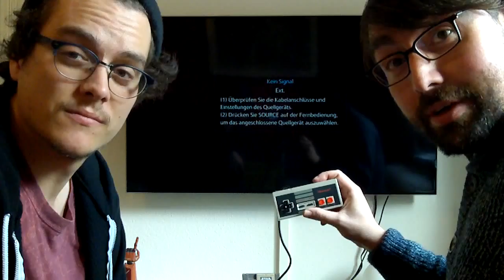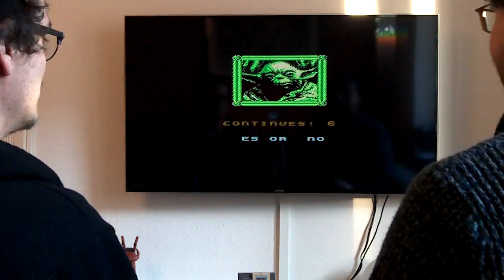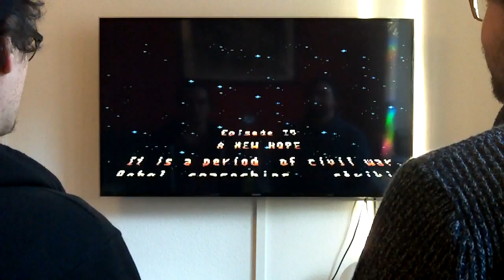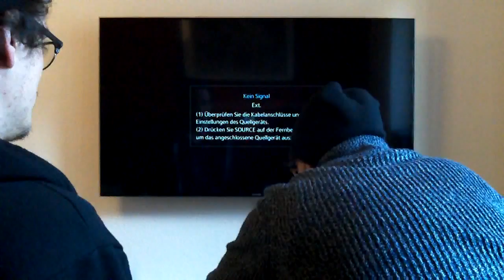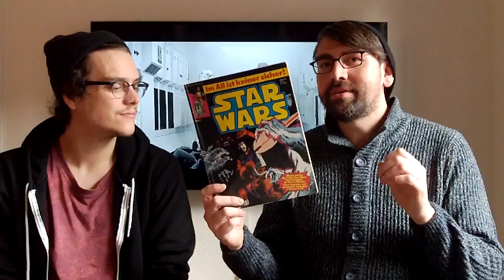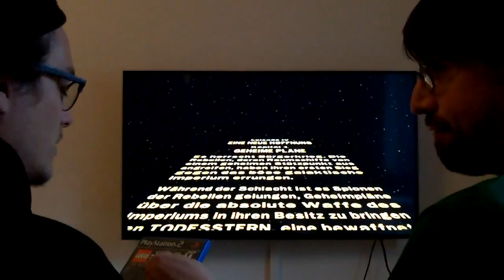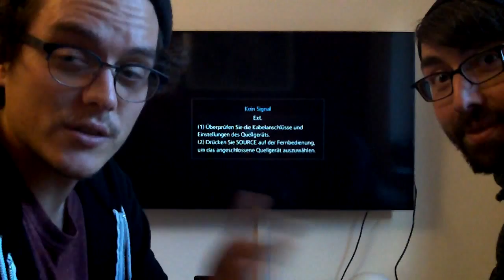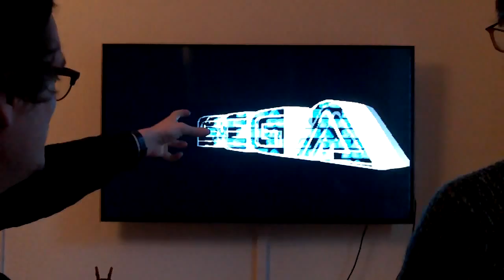Star Wars Countdown zu "Star Wars VII - Das Erwachen der Macht"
00:00 - Der erste Kontakt- Irgendwas mit Star Wars bis der Film anfängt #10
Der Start unseres großen "Star Wars: Force Awakens Countdowns"!
Ab heute gibt es jeden Tag ein Video in dem wir uns mit etwas Star Wars Bezogenem beschäftigen bis wir am 17.12. um 00.00 Uhr den Film sehen und diesen dann direkt im Anschluss reviewen.
Hier im ersten Video diskutieren wir unsere persönlichen Erfahrungen und unsere Beziehung zur "Krieg der Sterne"-Reihe.
*Möge die Macht mit euch sein!* (Malte & ZELi)

20:22 - Star Wars (NES) - Irgendwas mit Star Wars bis der Film anfängt #9
Willkommen zu Tag 2 unseres Star Wars Countdowns!
Heute spielen wir das erste Star Wars Spiel auf dem guten alten NES und schlagen uns ziemlich schlecht.
Die dunkle Seite der Macht ist stark in diesem Game... (Malte & ZELi)

30:29 - Star Wars: The Empire Strikes Back (NES) - Irgendwas mit Star Wars bis der Film anfängt #8
Am dritten Tag unseres Star Wars Countdowns geht es weiter mit den Star Wars NES Games!
Heute präsentieren wir unsere mangelhaften Fähigkeiten bei "The Empire Strikes Back" und sterben spektakuläre Tode in einer schmucklosen Eishölle, eh, Eishöhle. (Malte & ZELi)

37:40 - Star Wars Romane - Irgendwas mit Star Wars bis der Film anfängt #7
Tag 4: Weiter geht unser Special, dieses Mal mit Literatur.
Star Wars Bücher haben nicht nur lange Geschichten, sondern auch selbst eine weit zurückreichende Historie mit einige Höhen und Tiefen hinter sich.
Über ein paar dieser Werke plaudern wir in diesem Video. (Malte & ZELi)

44:33 - Super Star Wars (SNES) - Irgendwas mit Star Wars bis der Film anfängt #6
The Saga Continues! Heute erobern wir die Super Nintendo 16-Bit Ära und kämpfen uns erneut mit Luke durch ein grafisch aufgepepptes und durch epischen SNES-Sound untermaltes Tattooine-Szenario!
Alles ist super, super, super und auch unsere Skills sind wieder super schlecht! ;) (Malte & ZELi)

58:39 - Super Star Wars: The Empire Strikes Back (SNES) - Irgendwas mit Star Wars bis der Film anfängt #5
Die GSG Nerds2Nerds meldet sich zum Star Wars Countdown zurück, um dem Imperium auf dem Super Nintendo seine Grenzen aufzuzeigen!
Wobei "GSG" hier tatsächlich für "gewohnt schlechte Gamer" steht und die dunkle Seite der Macht uns wieder gnadenlos die Hosenböden unserer Jedi-Kutten weglasert.
Aber es gibt noch eine Hoffnung... (Malte & ZELi)

1:14:44 - Super Star Wars: Return of the Jedi (SNES) - Irgendwas mit Star Wars bis der Film anfängt #4
Siebte Folge unseres Star Wars Countdowns: *Es ist Super, es ist Star Wars - es ist Super Star Wars!!!*
Diesmal lassen wir die Jedi auf dem Snes zurückkehren, jedenfalls für kurze Zeit... (Malte & ZELi)

1:33:16 - Star Wars Comics - Irgendwas mit Star Wars bis der Film anfängt #3
Star Wars hat es so ziemlich in jedes Medium geschafft und das Extended Universe war und ist ein großer Teil des Erfolgs Marke "Star Wars".
Heute sprechen wir über ein paar klassische und aktuelle Star Wars Comics und deren Geschichte. (Malte & ZELi)

1:44:37 - Lego Star Wars 2 (PS2) - Irgendwas mit Star Wars bis der Film anfängt #2
Die Spannung auf den Film wird immer größer! In der ersten von zwei Folgen, die es heute gibt, versuchen wir die Zeit vor der morgigen finalen Film-Review wieder mit Spielen zu überbrücken und testen wie stark die Macht in den kleinen gelben Dänen auf der PS-Zwo ist.
Hier seht ihr Klotzköpfe, die Bauklötze staunen! ;) (Malte & ZELi)

2:12:16 - Star Wars Arcade (Sega Mega Drive 32X) - Irgendwas mit Star Wars bis der Film anfängt #1
Letzter Tag vor der Filmpremiere in gold old Germany!
Bevor wir uns nach Düsseldorf ins Kino aufmachen, lassen wir euch noch ein Spiel mit 32X da.
Wir sehen uns morgen zur Filmreview!
Möge die Macht mit uns sein! :) (Malte & ZELi)